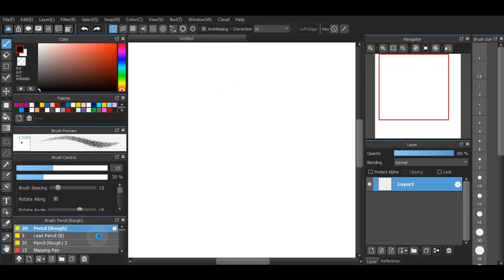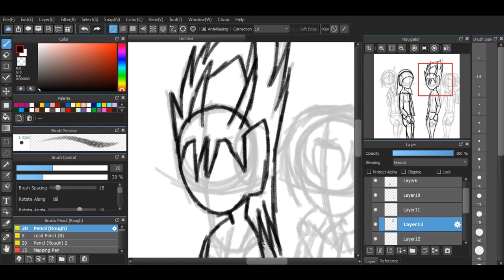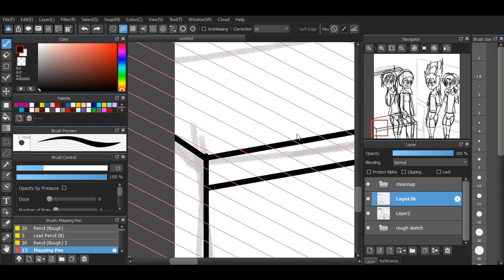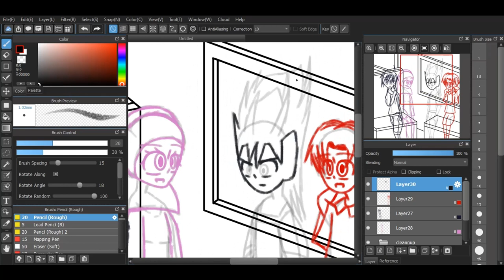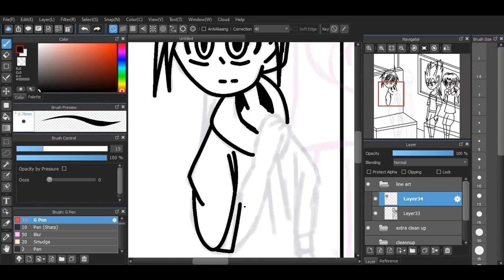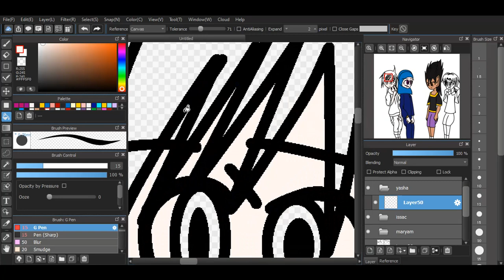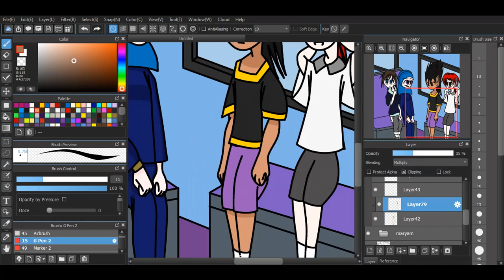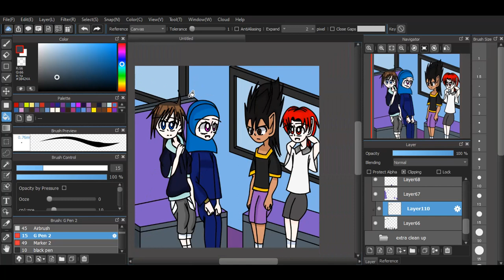Drawing my OCs in a fanstasy vechile (Anncoument at the end)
Just redrawing a picture a drew last year I was wondering what they would do riding a bus since friends tend to either talk, watch at the windows endlessly or doing their hobbies etc
I wonder what they would do so I drew it the bus doesn't look like one I just did whatever I want I have an important announcement at the end of the video stay tuned to find it.